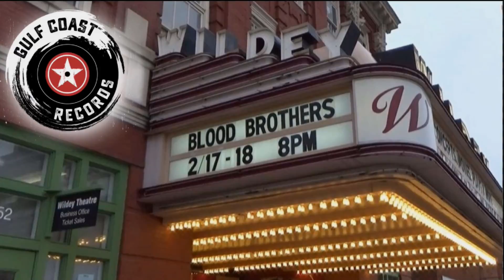HEY SWEET MAMA ✪ BLOOD BROTHERS ft Mike Zito & Albert Castiglia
Blood Brothers ft. Mike Zito & Albert Castiglia @ Wildey Theatre - Edwardsville, IL
- Feb 17 & 18, 2023

Mike Zito: vocals/guitars; Albert Castiglia: vocals/guitars – brought together their two powerhouse bands, featuring Matt Johnson: drums; Ephraim Lowell: drums; Doug Byrkit: bass; Lewis Stephens: piano/organ.

Gulf Coast Records’ Blues Music Award-Winners Mike Zito and Albert Castiglia release "Blood Brothers" album. Mike Zito and Albert Castiglia are true “Blood Brothers” in life and in the music they create both individually and collectively, joining forces in a collaborative effort of songwriting and performances to create a total listening experience greater than the sum of its parts.  Added to that process are the talents of producers Joe Bonamassa and Josh Smith, who brought fresh ideas to the recording sessions, pushing Mike and Albert creatively and musically to present their best work to date.